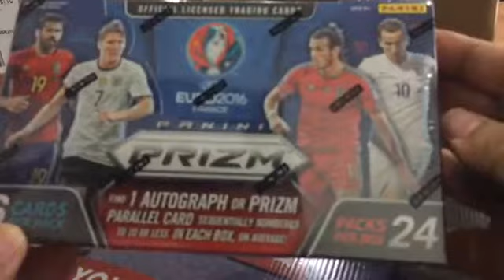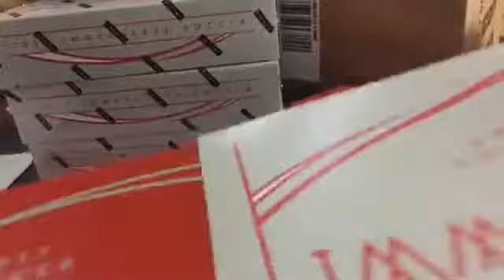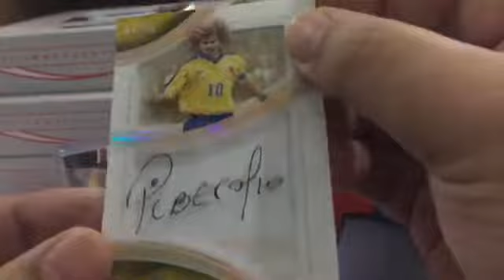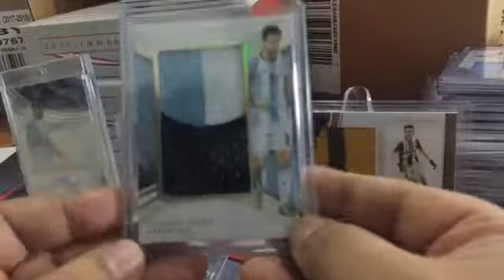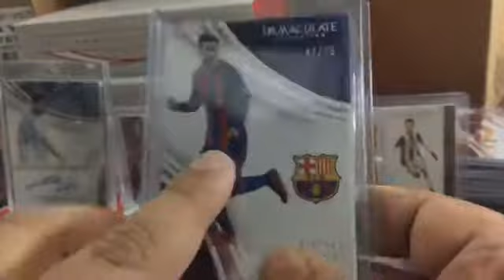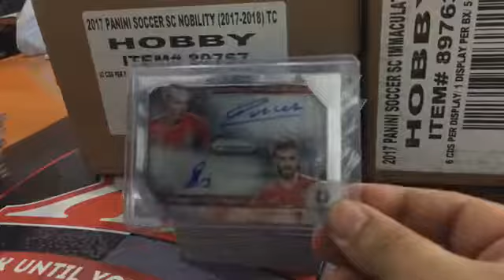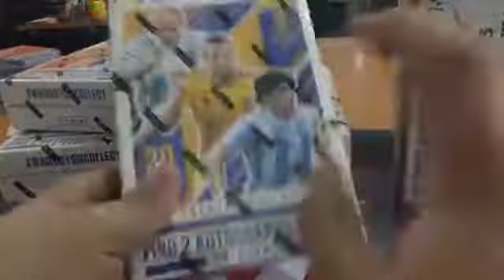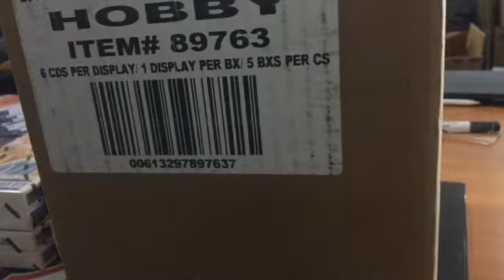Immaculate Break #3 + Nobility 1 case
12th Man Thailand for All Thailand Soccer Cards Break เบรคการ์ดบอลในประเทศไทย สนใจมาที่ลิ้งค์facebookเลยครับ